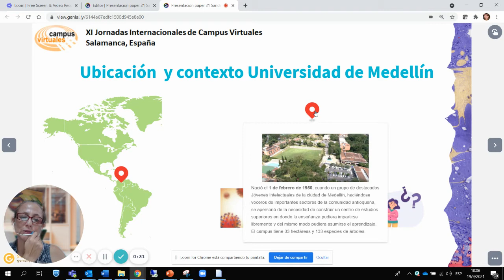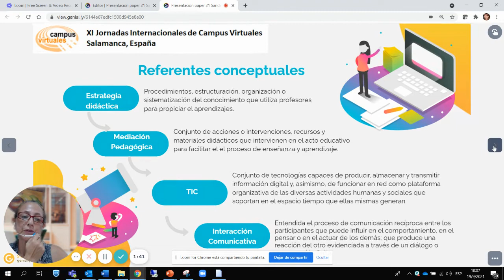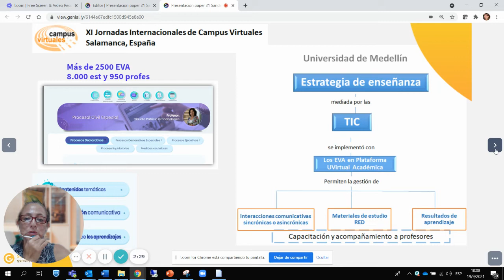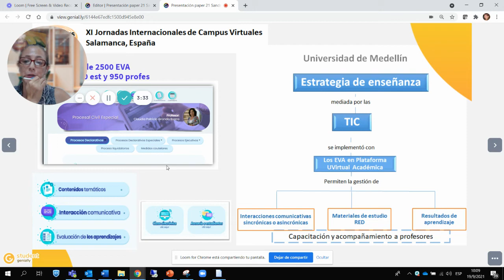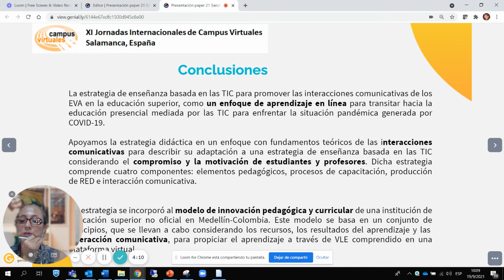XI JICV - Rethinking an ICT-mediated teaching strategy during the COVID-19 pandemic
Sandra Isabel Arango and Bell Manrique